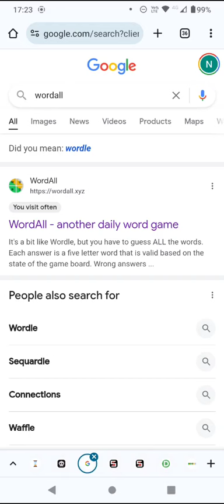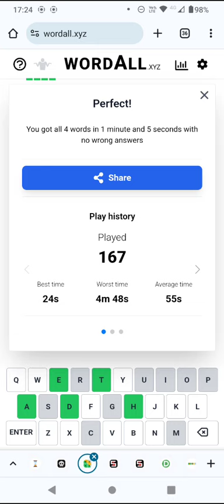Find ALL the Wordle answers! (WordALL puzzle for 27 June 24)